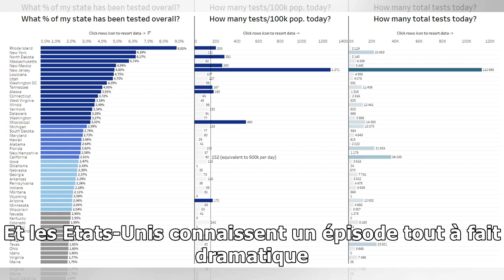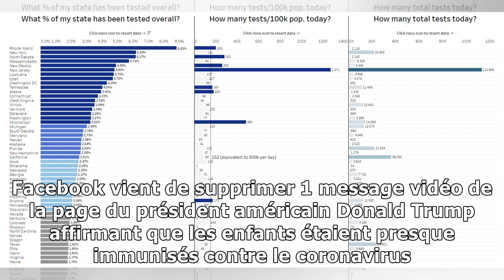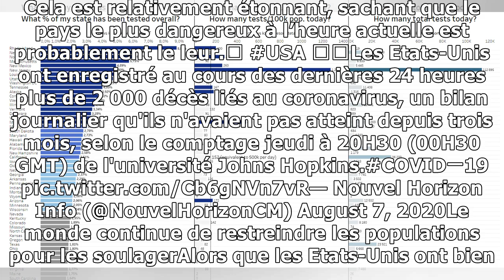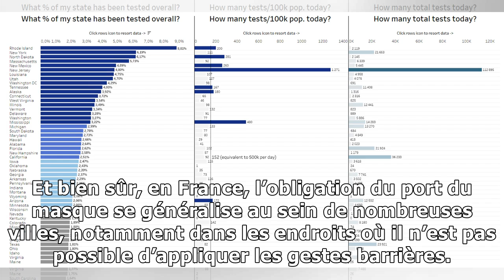Coronavirus : la situation connait un nouveau funeste rebond aux Etats-Unis